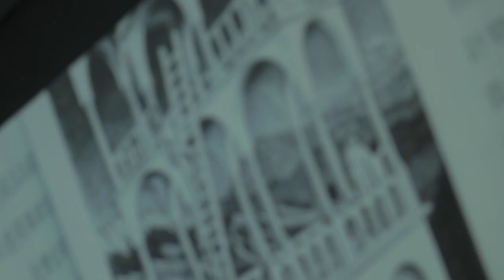High school last day 14